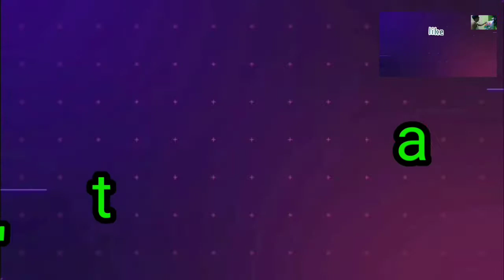Maria Cristina Falls''basic painting acrylic art ranger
Maria Cristina Falls is a waterfall of the Agus River on the island of Mindanao,Philippines.It is located 9.3km away southwest of the city proper at the boundaries of Barangays Maria Cristina,Ditucalan,and Buru-un in Iligan City in the province of Lanao del Norte.